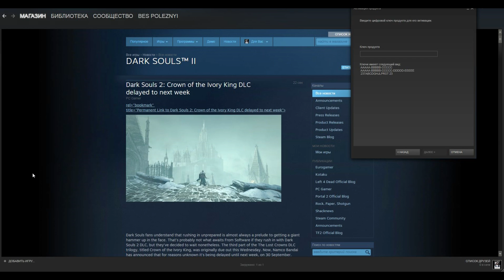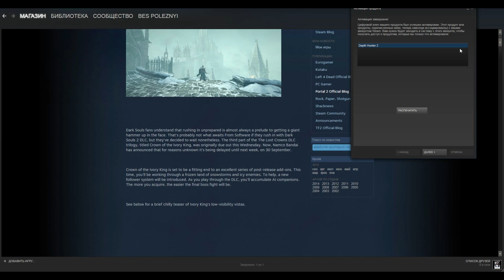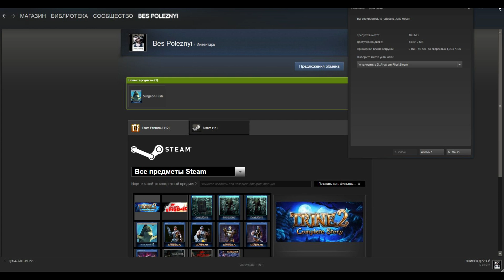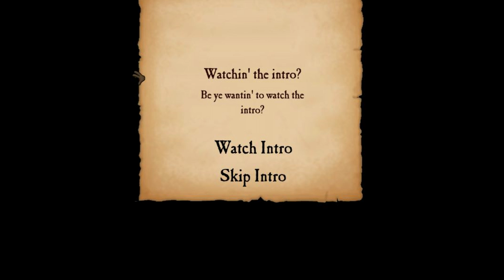БесПолезный - Рандомные Ключи :)